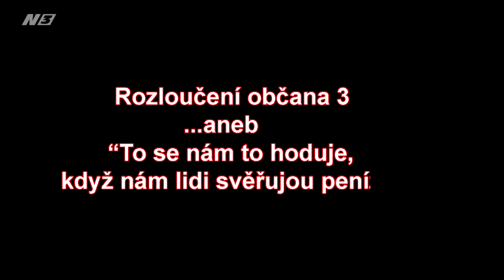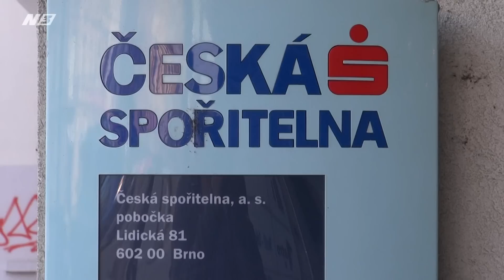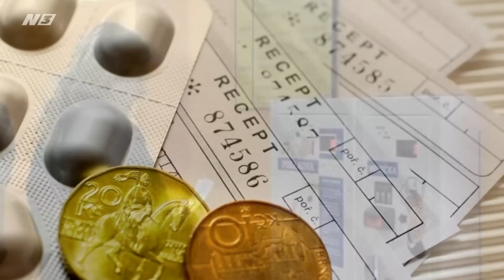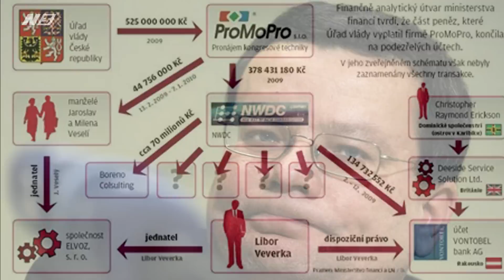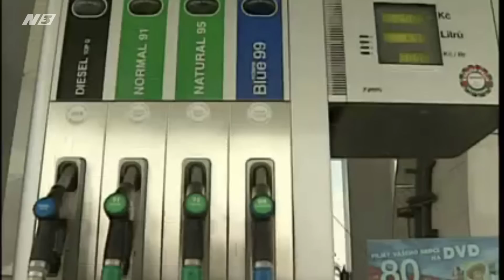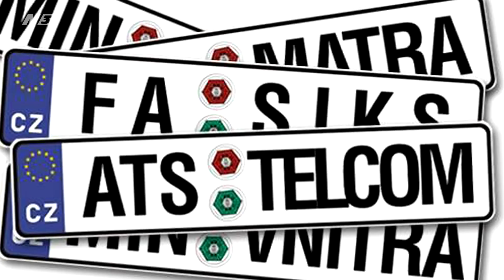Rozloučení občana 3 ...aneb To se nám to hoduje, když nám lidi svěřujou peníze!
Vážení příznivci, i vy nepříznivci Rozloučení občana se státem. Dospěli jsme k názoru, že jsme se už rozloučili dostatečně.  Abychom vás ale nepřipravili o požitek sledovat politické dění kolem nás, přicházíme s novým pořadem MEZI PŮLKAMI, netradiční prezidentskou kampaní Jaroslava Svobody. MEZI PŮLKY najdete na You Tube účtu News3000report.

Při pohledu na svoji výplatu často nadáváme na zaměstnavatele. Ovšem, pláčeme na správném hrobě? Ano, chtěli bychom víc peněz, ale zaměstnavatel kromě částky, kterou vyplácí nám, odvádí prostředky také do státní kasy. Kolik vlastně z poctivě vydělaných peněz, nám stát v různých formách sebere. A opravdu jdou tyto peníze na politiky deklarované účely?